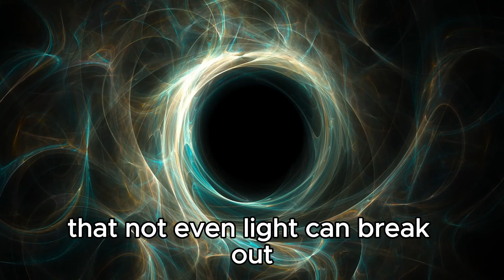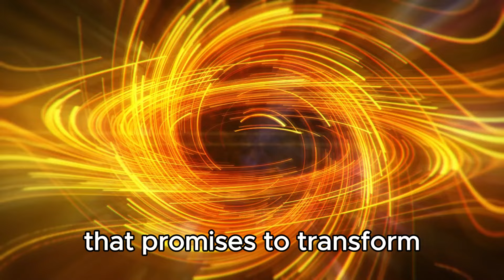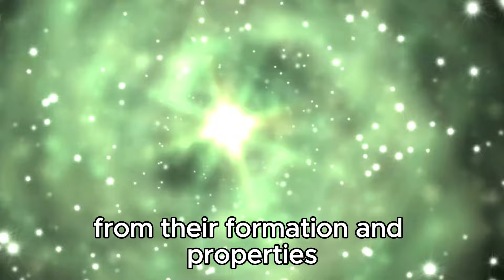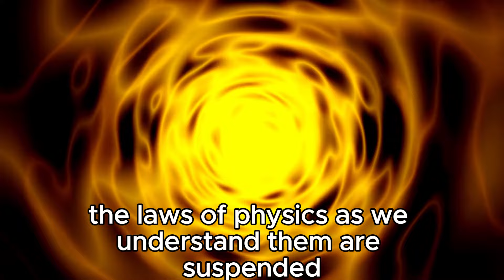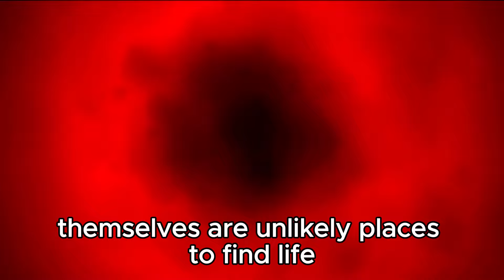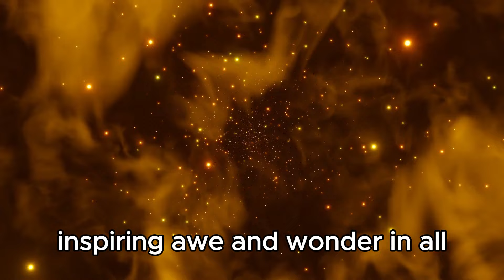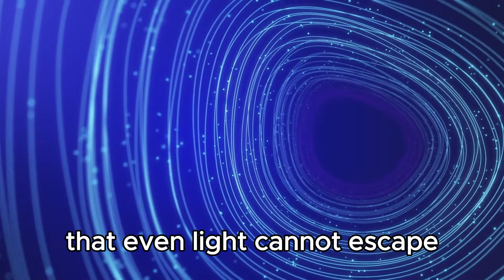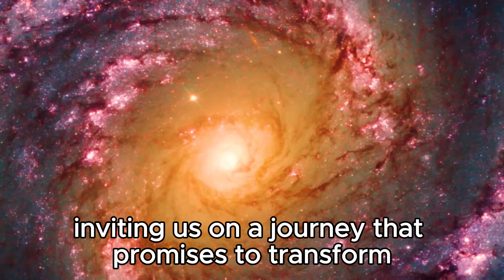Michio Kaku FINALLY Discovering What's Inside Black Holes!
Join renowned physicist Michio Kaku on an extraordinary journey to uncover the mysteries hidden within black holes. After decades of speculation and theoretical predictions, Kaku and his team have made an unprecedented breakthrough that promises to revolutionize our understanding of the universe's most enigmatic phenomena. In this captivating presentation, Kaku explains the intricacies of his discovery, shedding light on what lies beyond the event horizon and challenging the very fabric of space-time. Prepare to be captivated by the awe-inspiring revelations that could reshape the landscape of astrophysics forever.